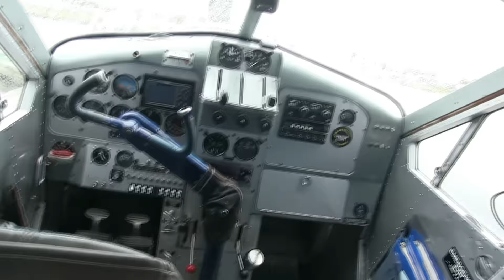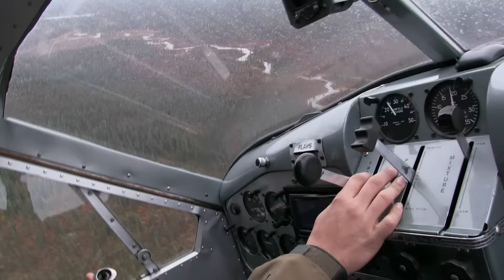2015 Moose Float Hunt